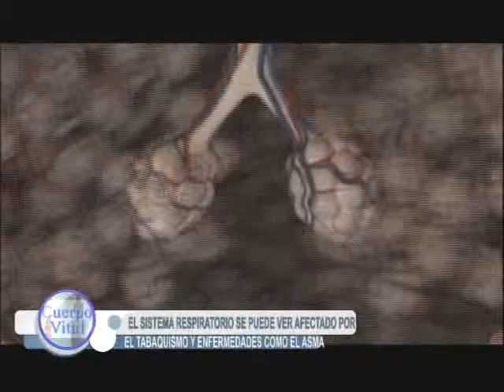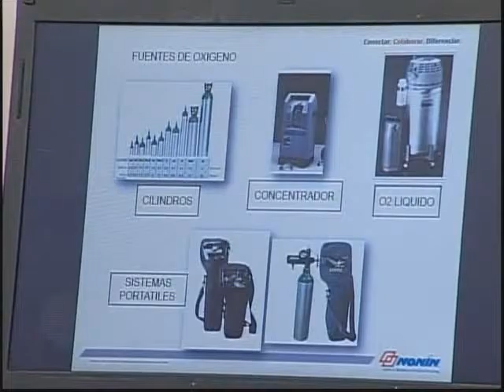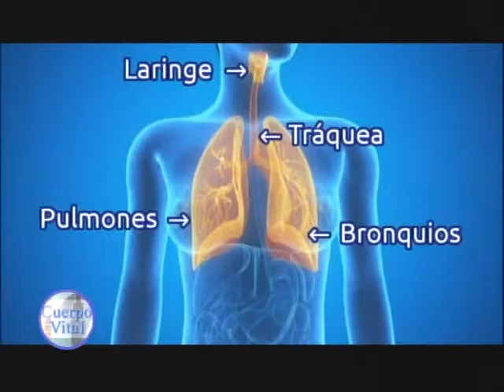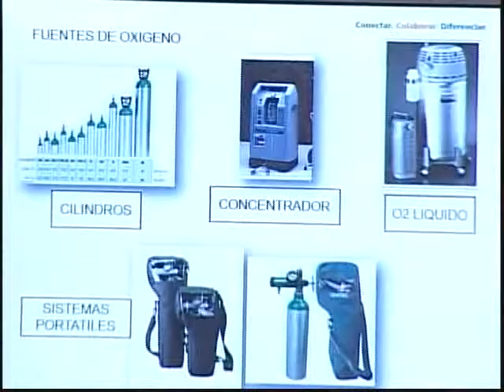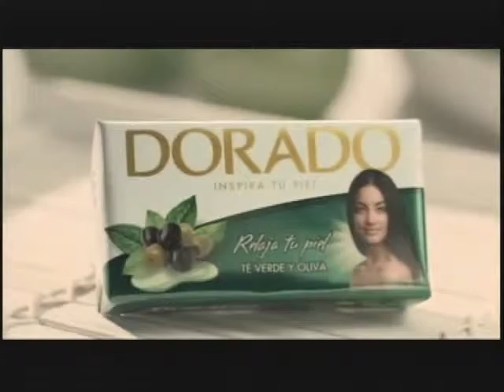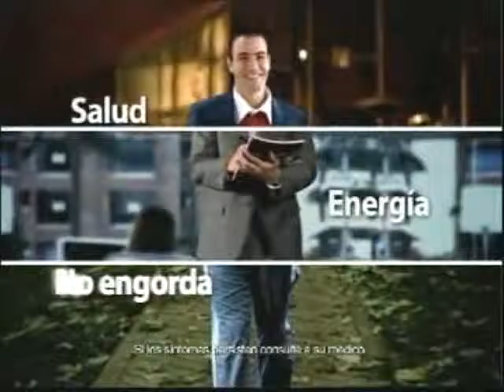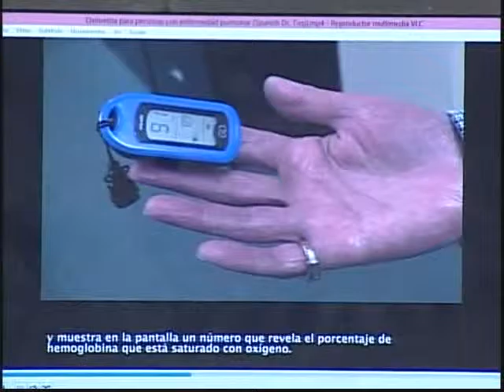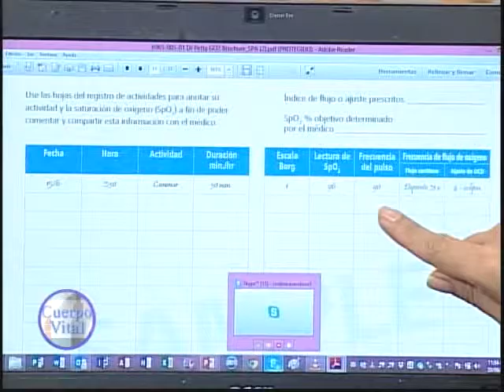Oxygen Dependent COPD Patients Learn to Manage (in Spanish)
Cuerpo Vital healthcare TV program (Colombia). Nonin Medical clinical consultant and respiratory therapist Cristina Avendano shares information about how oxygen-dependent COPD patients can better manage their chronic disease and oxygen therapy with simple tools and techniques (including the use of a pulse oximeter such as a Nonin GO2 finger pulse oximeter). The goal is to feel better and in control, stay out of the hospital, regain independence and live life to the fullest.